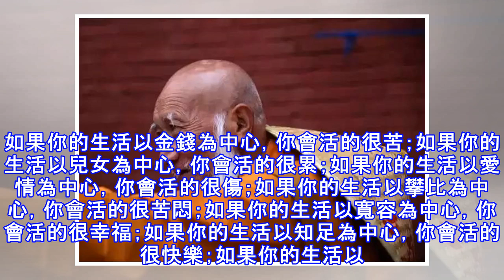一位高僧圓寂前說出的秘密，最好背下來！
如果你的生活以金錢為中心，你會活的很苦；如果你的生活以兒女為中心，你會活的很累；如果你的生活以愛情為中心，你會活的很傷；如果你的生活以攀比為中心，你會活的很苦悶；如果你的生活以寬容為中心，你會活的很幸福；如果你的生活以知足為中心，你會活的很快樂；如果你的生活以感恩為中心，你會活的很善良；1、做人：對上恭敬、對下不傲，是為禮；2、做事：大不糊塗、小不計較，是為智；3、對利：能拿六分，只拿四分，是為義； 4、恪律：守身如蓮，香遠益清，是為廉；5、對人：表裡如一，真誠以待，是為信；6、修心：優為聚靈，敬天愛人，是為仁。在沒錢的時候把勤捨得出去，錢就來了。一一這叫天道酬勤。在有錢的時候把錢捨得出去，人...
源: pixpo